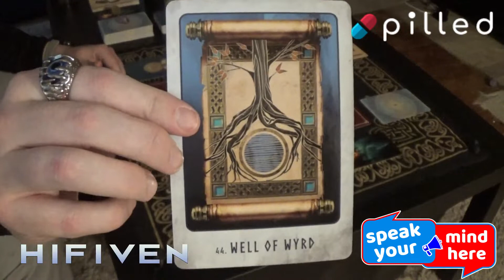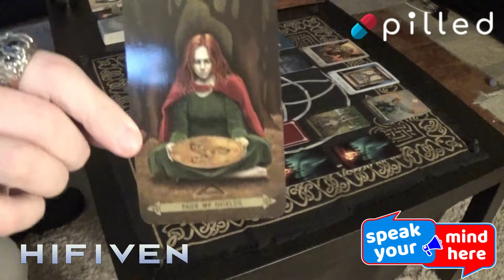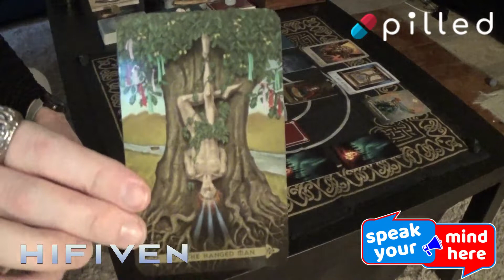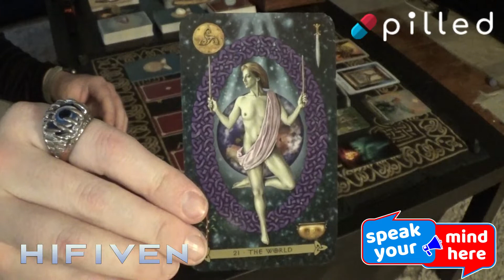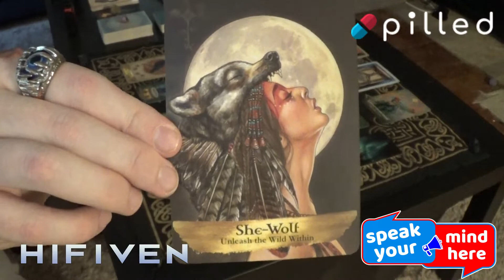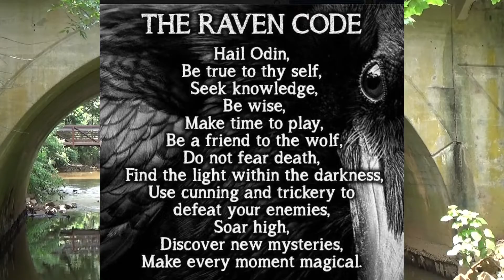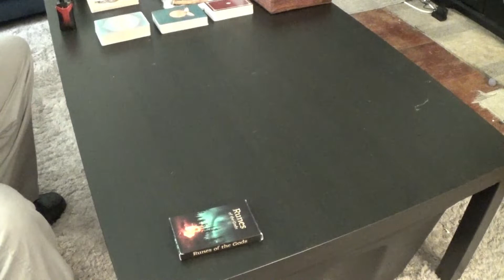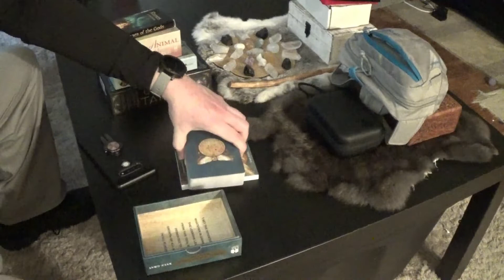Weekend Reading 4/1/22: The Transitory Period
It's over. Now what do you do? Whatever you damn well please. First, take a rest, spend some time with your soulmate in a relaxed setting. Set expectations, plot goals, set boundaries. Everything is on the table and anything is possible.

FINAL DAYS!!! Want Private Readings? To promote Winifred Hodge Rose's work Heathen Soul Lore. Special Promotion Running This Weekend Only.

Purchase the eBook or Paperback, you get 4 Readings and 1 Birthday Reading

Purchase B&W Hardcover, you get 5 Readings and 1 Birthday Reading

Purchase Full Color Hardcover, 1 Birthday Reading and Readings For One Year from date of purchase.